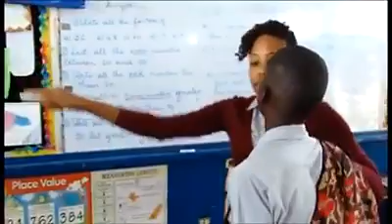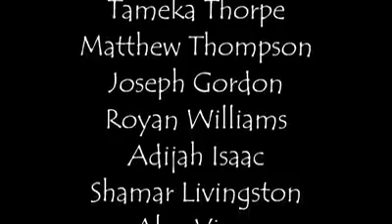Why @Kevon Ellis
Question is why do you need experience to get a job.